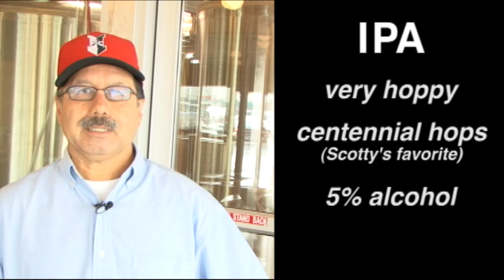Thr3e Wise Men Golden Zoe IPA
Omar, Head Brewmaster at Scotty's Thr3ewise Men Brewing Company, explains how they brew their IPA